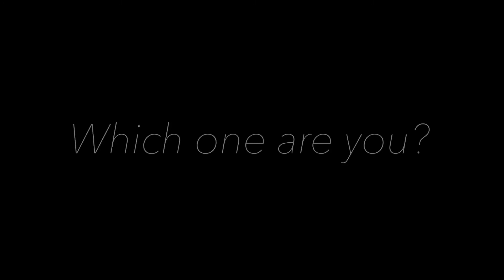Which one are you? (READ DESCRIPTION)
Okay so the reason why I made this is to see how my editing skills are.tell me what you think